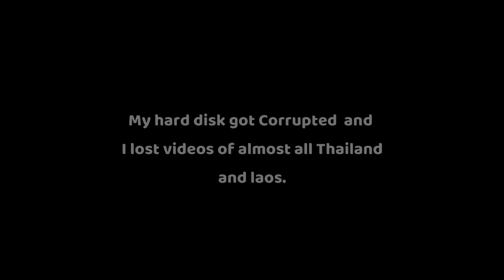Helpful Thai Police | Staying In temple | Full Moon Party | Ko tao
In this video, I reached Krabi by taking help of Traffic police. I stayed in a hostel and then in the temple. I lost all of my videos of Thailand & Laos, and there are only some videos which were on my phone, I will put in the next video.